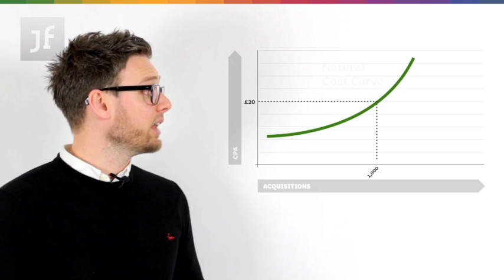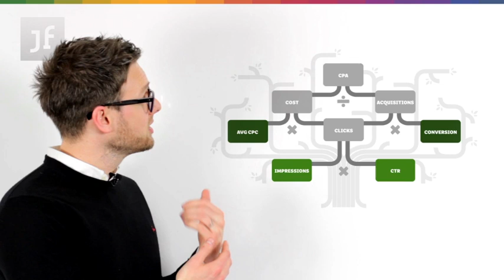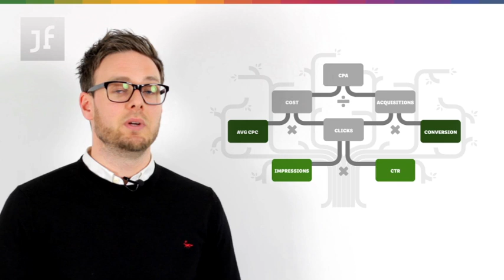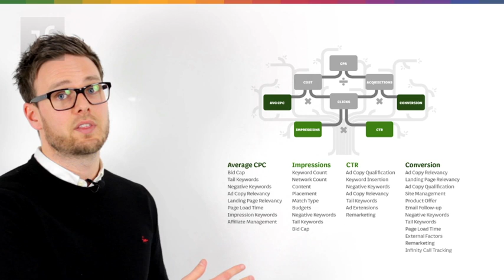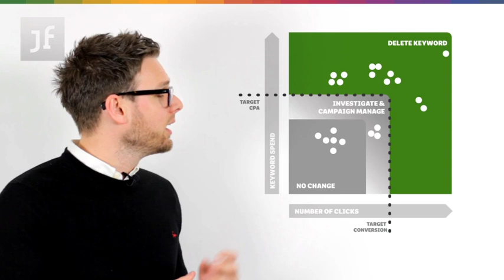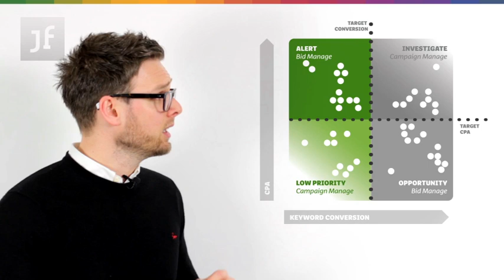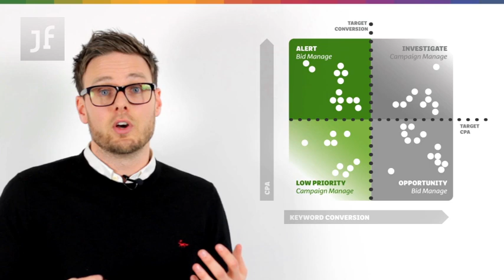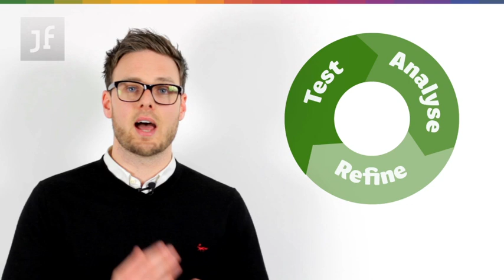PPC Campaign Management and Methodology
There are millions of actions that could be taken on a paid search account. When it comes to PPC Campaign Management and Methodology, Jellyfish focuses on the actions that will make a difference to your goals.